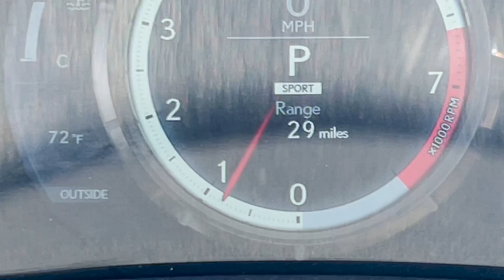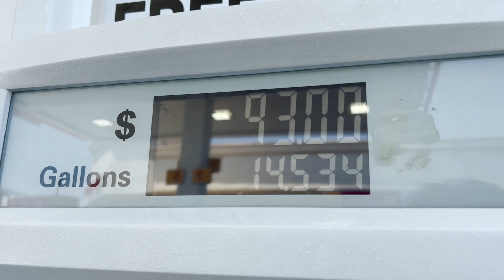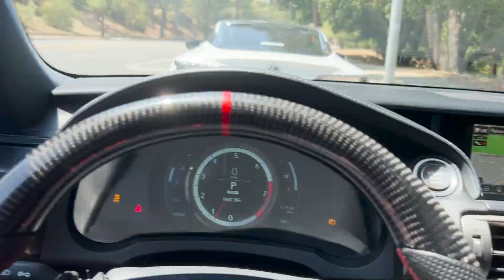THIS IS MY DREAM CAR!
Hey guys! Today, we get to shoot with the Clothing Brand, ILLEST! Super dope opportunity from my buddy Marc! He wanted me to tag along just so I could check out an INSANELY modified version of my Dream Car IN PERSON! Huge thank you to Marc & ILLEST for making this possible! Hope you guys enjoy!

And remember, It's better to look good than to feel good.

Intro song by @casanovabeats
Outro song by @Negative